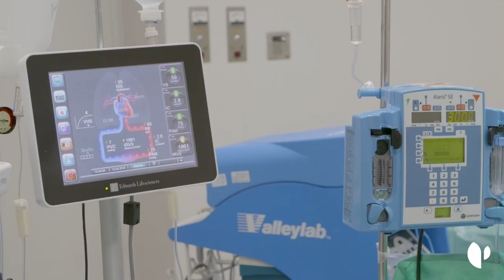Las tasas de supervivencia del cáncer de colon y ovario aumentan gracias a la técnica "Sugarbaker"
Una paciente del Hospital Quirónsalud Torrevieja cuenta su experiencia tras ser tratada con la técnica 'Sugarbaker'. Esta metodología consigue unos resultados de supervivencia no registrados con ninguno de los tratamientos establecidos, alcanzando en cáncer de colon una tasa del 50% a 5 años. La clave de este éxito se debe, principalmente, a que los profesionales de la salud abordan cada caso de manera multidisciplinar.